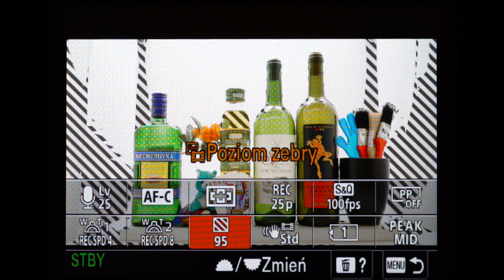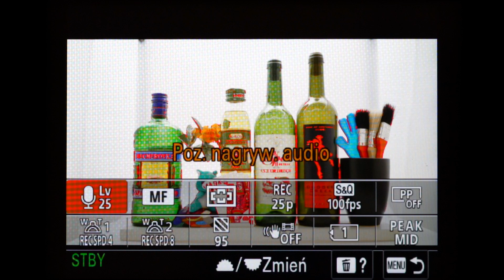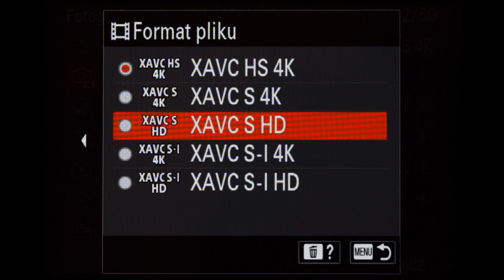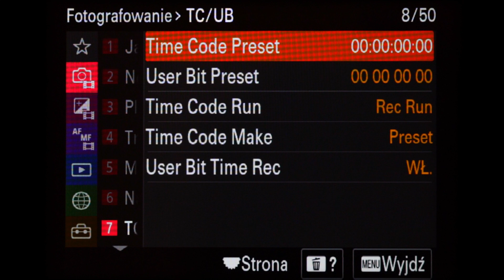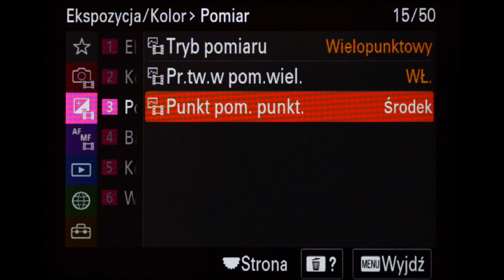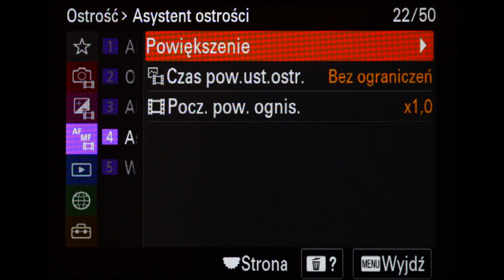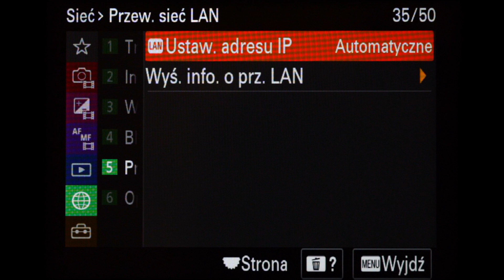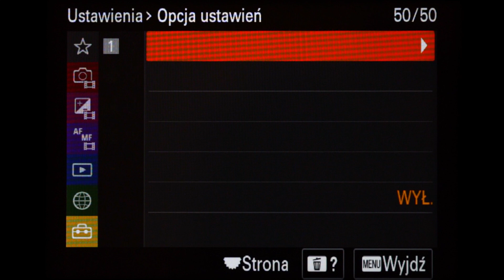Sony FX3 - Menu trybu filmowego